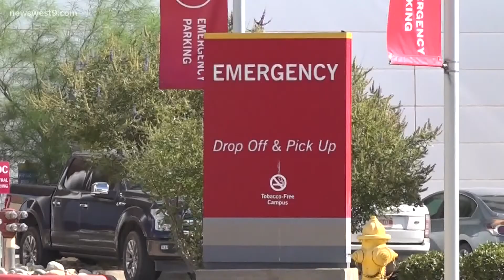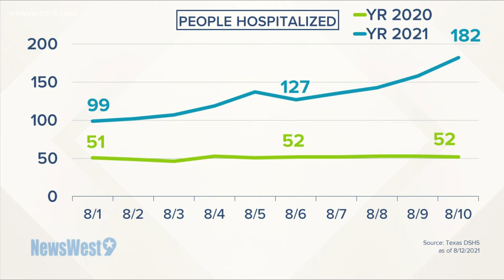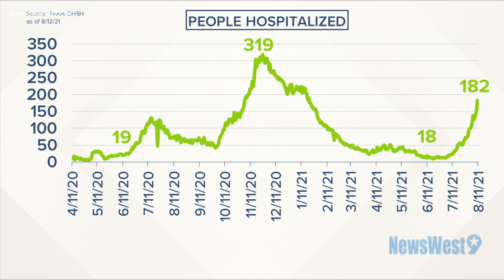Local health leaders say new spike in COVID-19 cases could last longer than previous ones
On Thursday, health leaders in Odessa and Midland held press conferences to address the current situation of the pandemic in our region.